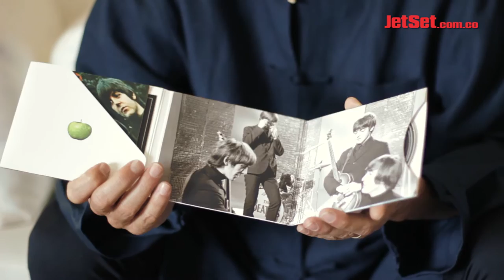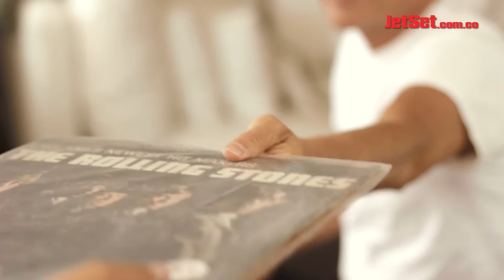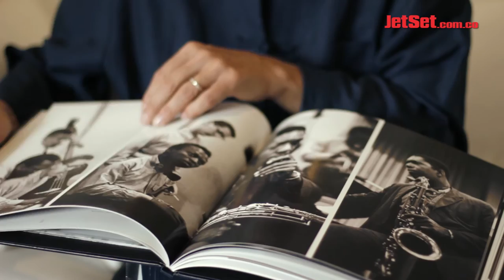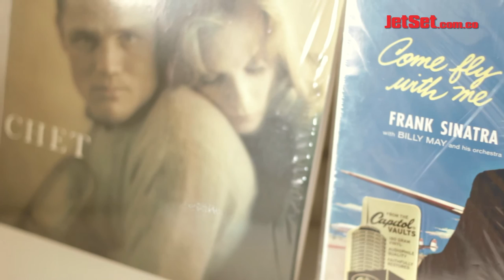Manuel Teodoro colecciona discos de acetato